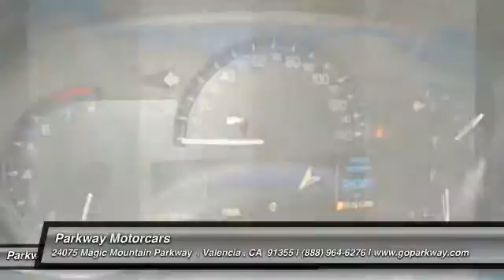2014 Cadillac ATS Valencia CA 116379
2014 Cadillac ATS Luxury RWD

Parkway Motorcars
24075 Magic Mountain Parkway

ONE OWNER , BOSE PREMIUM SOUND , KEYLESS START , PARKING SENSORS , BACKUP CAMERA , and CAR/FAX DISCLOSED:PRIOR RENTAL. Luxury Package (Front & Rear Park Assist, Keyless Access Passive Entry, and Split-Folding Rear Seat), Memory Package, Seating Package (Adaptive Remote Start, Driver & Front Passenger Seat Adjusters, Frameless Auto-Dimming Inside Rearview Mirror, Rear Vision Camera, and Universal Home Remote), 17 x 8 Polished Aluminum Wheels, 4-Wheel Disc Antilock Brembo Fr Performance Brakes, 7 Speakers, ABS brakes, Air Conditioning, AM/FM radio: SiriusXM, Automatic temperature control, Bose Premium 7-Speaker Audio System Feature, Front dual zone A/C, Low tire pressure warning, Memory seat, MP3 decoder, Panic alarm, Power driver seat, Power steering, Power windows, Premium audio system: CUE, Radio data system, Radio: CUE Information & Media Control System, Rear window defroster, Remote keyless entry, SiriusXM & HD Audio System, Speed control, and Steering wheel mounted audio controls. If you are looking for a one-owner car, try this beautiful 2014 Cadillac ATS and rest assured knowing that the previous owner took superb care of it. When you say quality, Cadillac comes immediately to mind, and this Cadillac ATS is no exception.